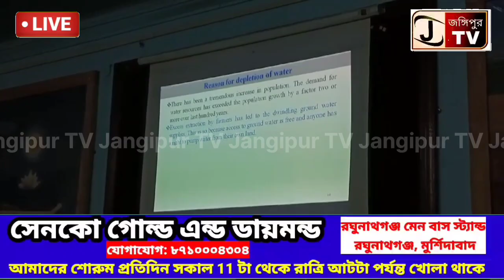জাতীয় বিজ্ঞান দিবস উদযাপন শ্রীপৎ সিং কলেজে